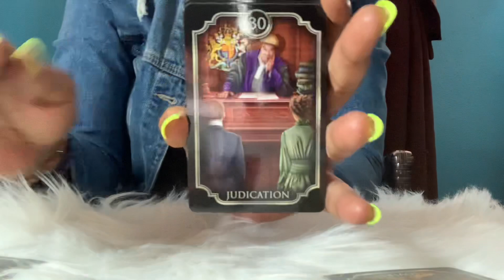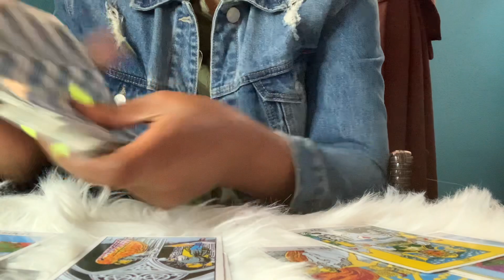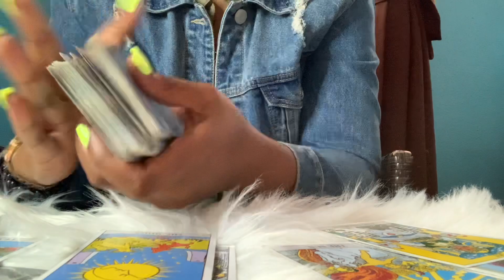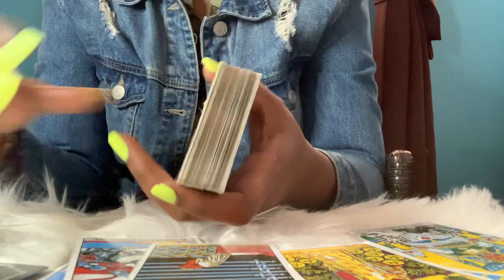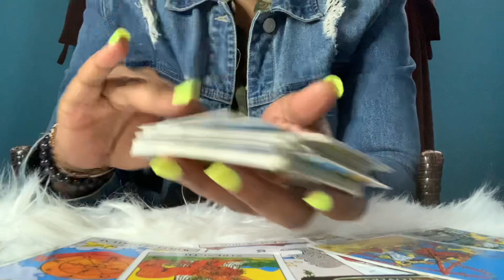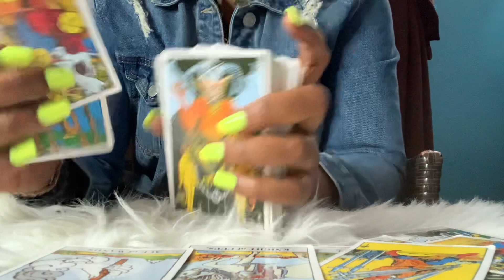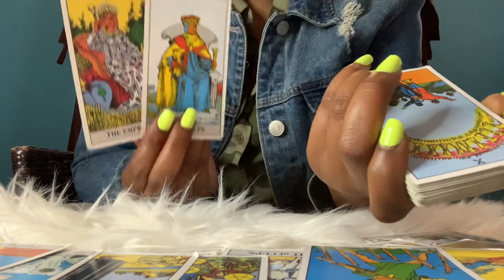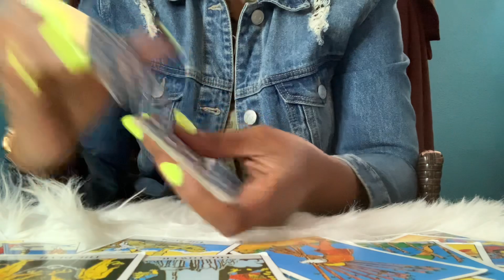⚠️ Physical JAIL or Spiritual JAIL‼️ This is your warning ⚠️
All readings are general take what resonates and leave what don’t.